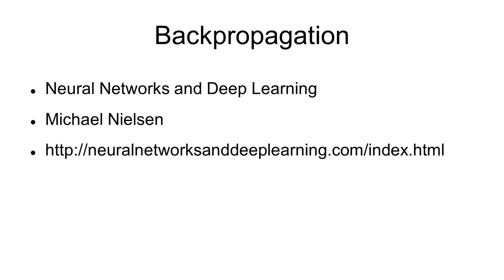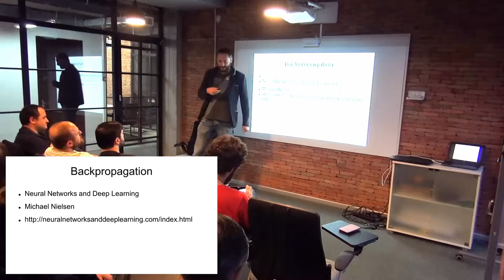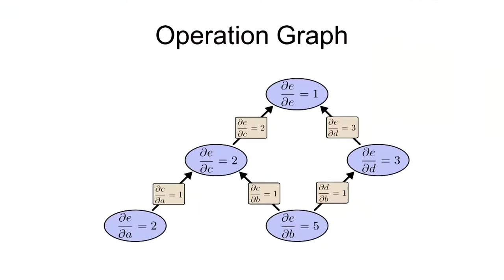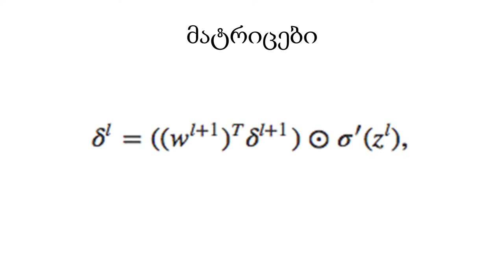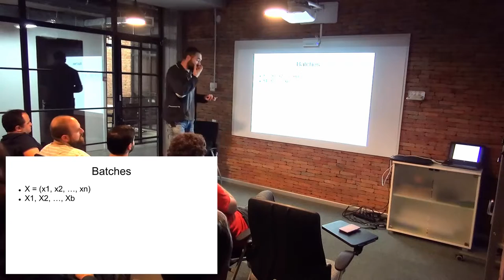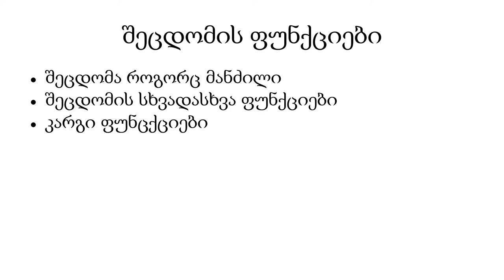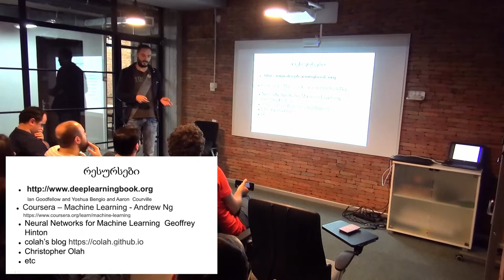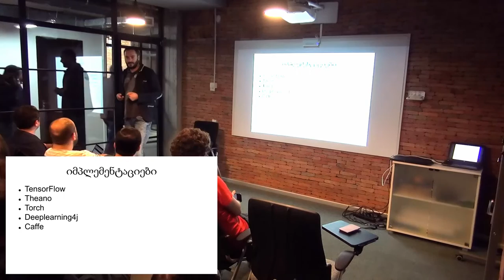Deep Learning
Deep Learning (შეხვედრა 2)